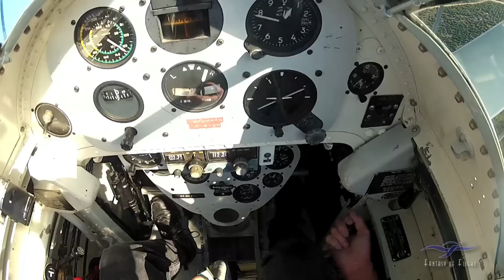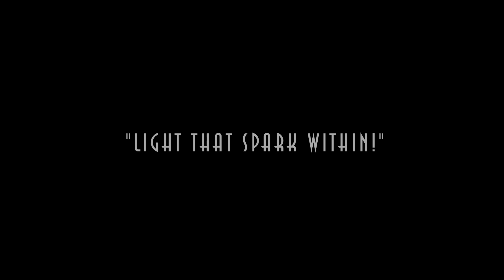Grumman Duck in Flight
Here's a cool compilation clip of some Grumman Duck flights I have taken over the years at Fantasy of Flight. The video appears to be the sequence of a single flight pattern, but is actually pieced together from several flights. Hope you enjoy it.

Kermit Weeks